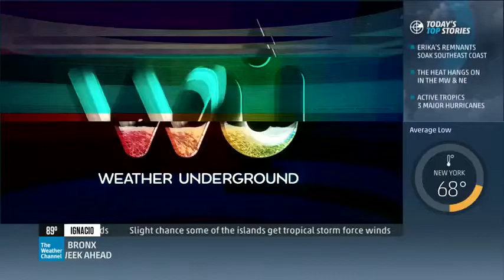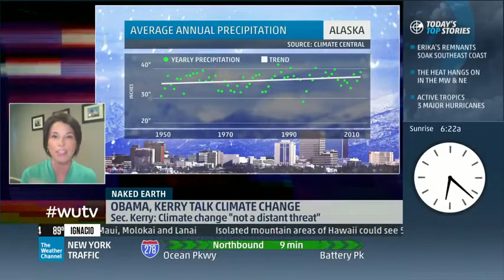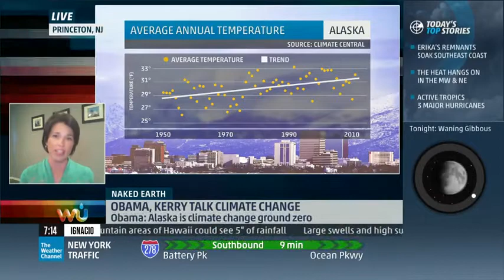Bernadette Woods Placky On Weather Underground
Our chief meteorologist talks climate change, communication and Alaska on Weather Underground.